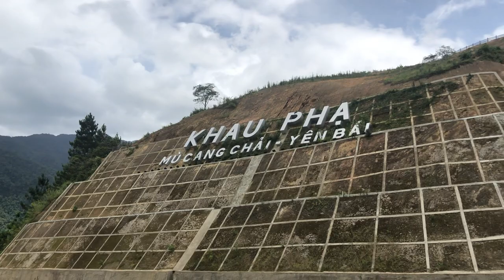Khau Phạ mù cang chải tuyệt đẹp yên Bái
▶ CÙNG KẾT BẠN VỚI A PÁO NÀO ◀

👍 Đừng quên để lại Like và Comment nhận xét của các bạn bên dưới để giúp A Páo phát triển kênh hơn nữa nhé ❗